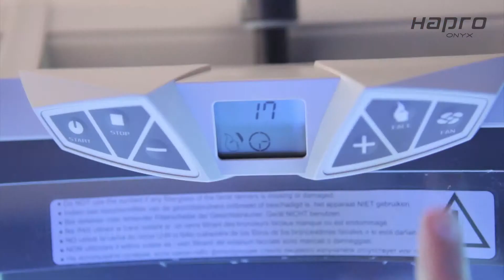Hapro Onyx 14/1 T Vidéo du produit FRA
Tout comme jade, le modèle onyx est également disponible sur un
pied en T. Son mécanisme pneumatique de qualité supérieure
et son pied en acier en font un modèle tout désigné pour ceux qui préfèrent le confort de leur propre lit. Par ailleurs, l'onyx T est le grand favori de ceux qui recherchent une solution compacte sans pour autant faire de concessions sur le luxe.